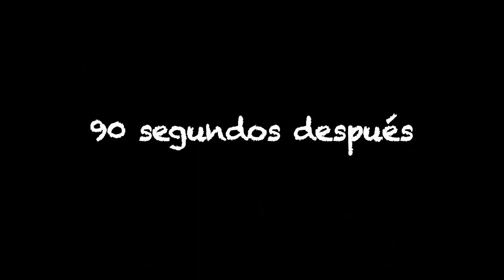Complétame pal taco no? | Muestras gratis de supermercado Criss Martell y Gabo - Momentos w2m crew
A quien no le ha tocado esta práctica tan común en los mercados o tiendas como Costco, donde te dan muestras gratis para probar un nuevo producto. En el videoblog "SUPERMERCADO DEL INFIERNO XI ◀︎▶︎WEREVERTUMORRO◀︎▶︎",  encontramos un clip clásico de Gabriel Montiel y Criss Martell, donde este último le presenta al Werever la nueva carne premium irlandesa con todos los sellos en cada parte de la carne. Gabo se aprovecha de eso y quiere acompletarse pal taco.